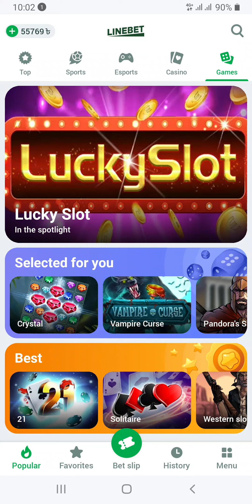crystal game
ডিপো*জিট উই*ড্র করতে
Telegram: @casinobabu247 Official Prom*o Co*de⬇️
1xBet: CRASHBG
Linebet: CRASHBG
Melbet:CRASHBG1